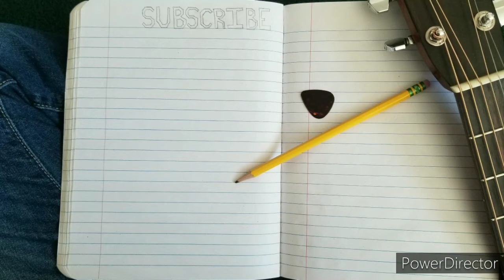NF - "Wake Up" - Acoustic Guitar Cover by Nathan Langer *Lyrics in the description*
I wrote a guitar part for NF's song, "Wake Up" and spent the last couple of weeks memorizing the lyrics. This is an amazing song, so I hope you guys enjoy my acoustic version! The rap is pretty fast, so I put the lyrics below :)

Otherwise, have a phenomenal day!!!

*Lyrics:*
You spend your life in a dream that you can't escape
'Cause you live your life in a coma, you're never awake
If you'd open your eyes then maybe you'd see what's at stake
You're sleeping, you're sleeping

You make a lot of money and you live in a mansion
And pretty much got everything that you could ever imagine
But you feel like even though you got everything in the world
You got nothing, so what you do then is you start going backwards
You runnin' in a direction
And you lookin' for something that isn't real
And all you know is that you just gotta have it
What you're doin' is sleepin'
And thinking that you're awake and you're not
And the problem is that you don't know what you're after
So you put everything that you have into what you do
Hoping that one day maybe you don't have to feel like you're empty
But as you get older a lot of weight on your shoulders is getting heavy
Then you look back and you start to regret things
You only get one life
And every time you lookin' at yours
You feel like everything you have is a waste!
And the problem and the reason you could never fill a hole in your life
Is because you were never awake

Wake up, wake up, wake up, wake up

You wake up in the morning
But you feel like you never got up and go to work
And you feelin' like you ain't got a purpose
And you tryna get motivated but everything you do turns into a mess
Like you ain't nothing but worthless
And, yo, you look around
A lot of these other people you lookin' at
To you, you describe as perfect
So you point a finger at God and tell him to do his job
And fix ya' life up cause nothin' is workin'
And you will try to hide and make it seem like it's nothin'
But really you feel like everything is crashin' around you
And you develop a problem in trustin' in other people
Which later became an issue that will mentally pound you
But every time you lookin' at yours you feel like all you ever see are mistakes
And the problem and the reason you could never move forward in life